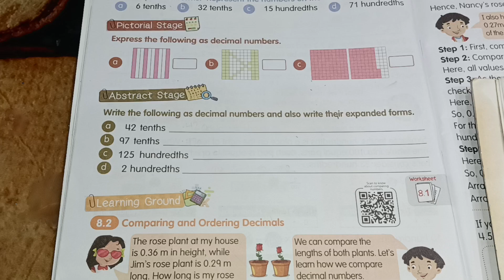CMS | WRITE THE FOLLOWING AS DECIMAL NUMBERS AND ALSO WRITE THEIR EXPANDED FORMS.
CMS
CITY MONTESSORI SCHOOL

WRITE THE FOLLOWING AS DECIMAL NUMBERS AND ALSO WRITE THEIR EXPANDED FORMS.
*do all remaining sums.